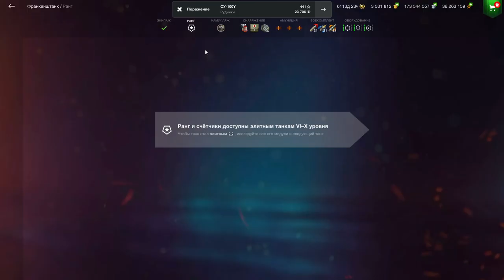СУ-100Y - ИМБА ФАНА! Ооочень крутая ПТ! СУ-100У за 2000 золота в wot Blitz 2023 | WOT-GSN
ПОДДЕРЖИ АВТОРА!

Viber -